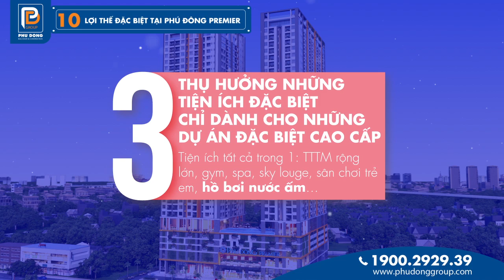10 Lý do mua Phú Đông Primier